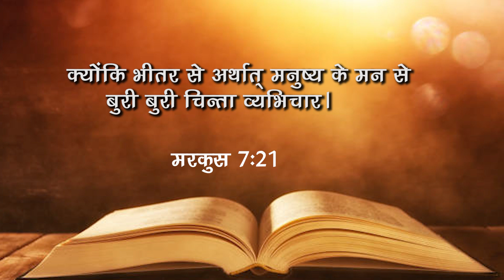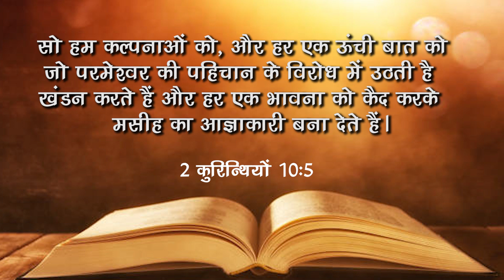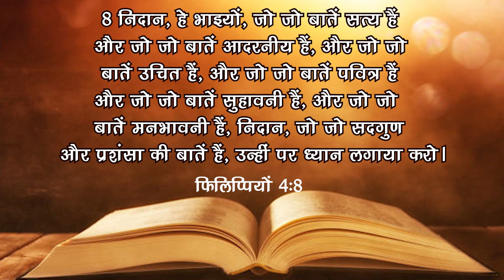Changing Mind-set | Pastor Ritu Shahi - HOW Church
HOW Church
HOW MEDIA
HOW Worship